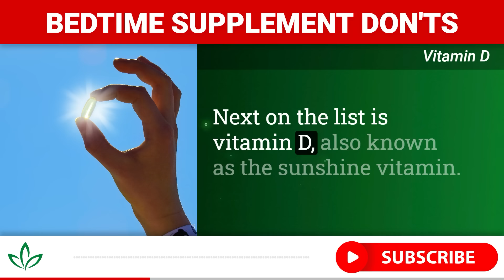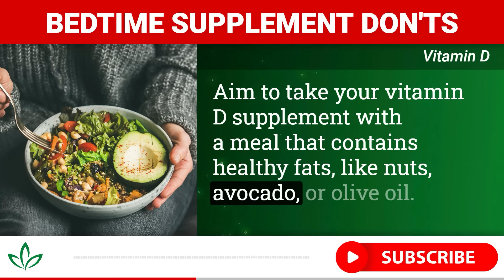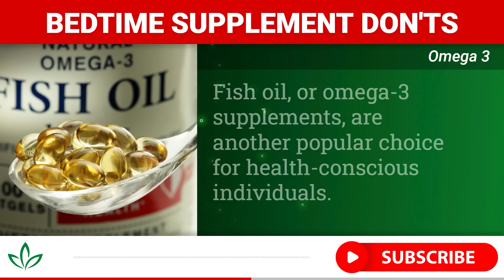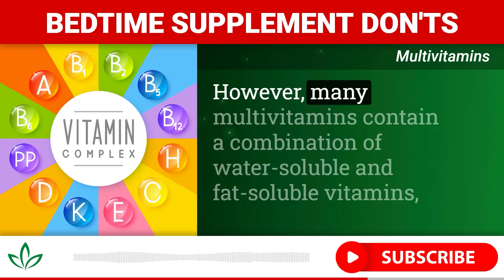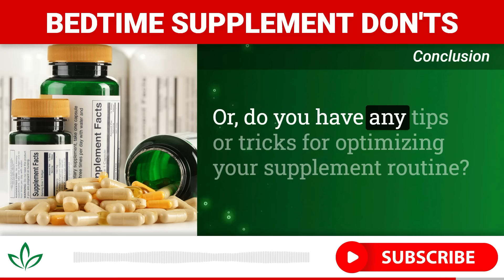NEVER Take These Supplements Before Bedtime!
Are you struggling with sleepless nights and suspect your vitamin routine might be to blame?

In today's deep dive, we're uncovering the unexpected link between vitamin timing and sleep quality.

This video is a game-changer for anyone looking to optimize their health and improve their sleep.